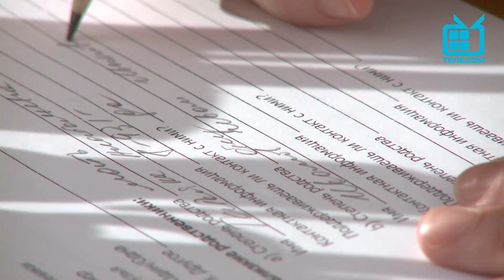Родители 5+ Профилактика жестокого обращения с приёмными детьми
Профилактика жестокого, небрежного обращения с детьми. Как научиться быть более терпеливым? Кто может помочь и поддержать в тот момент, когда, казалось бы, чаша уже переполнена?